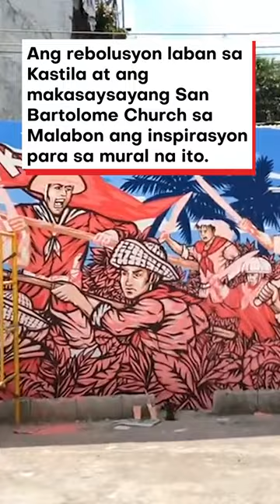National Arts Month: Mural sa Malabon